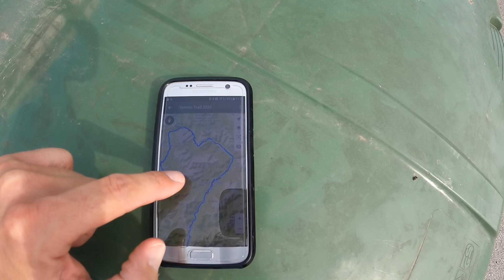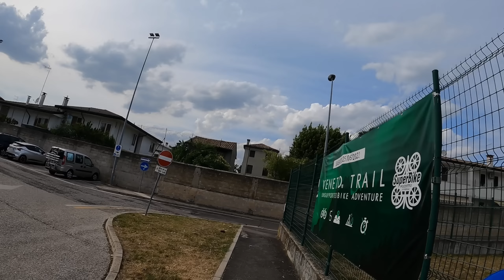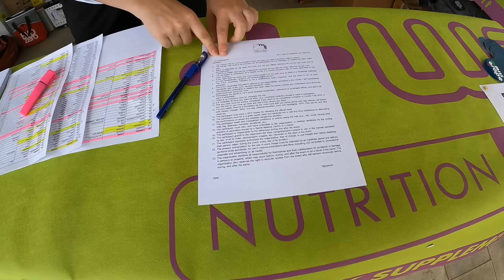Veneto Trail 2022 #1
Eine Bikepacking Tour in den Venezianischen Alpen